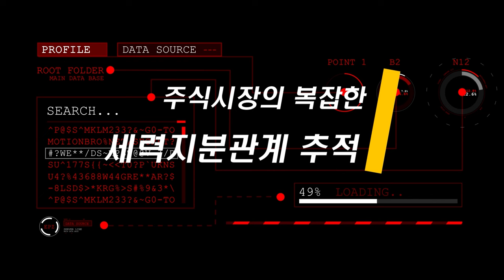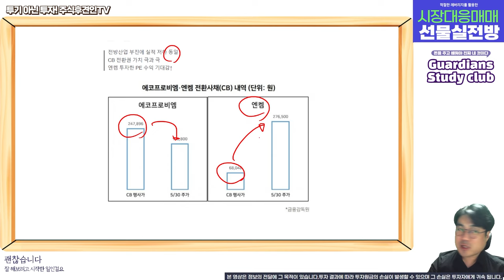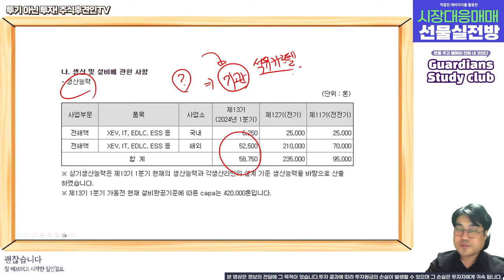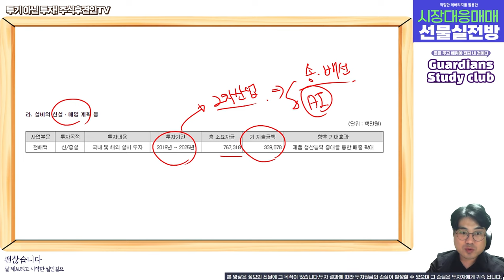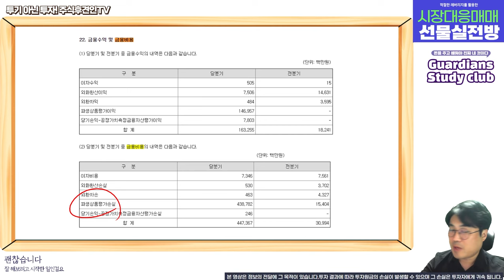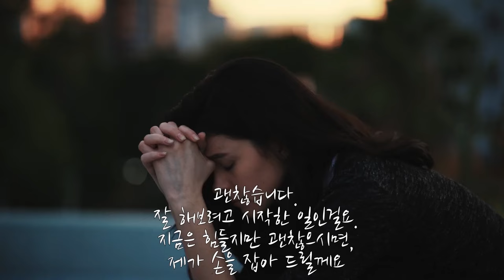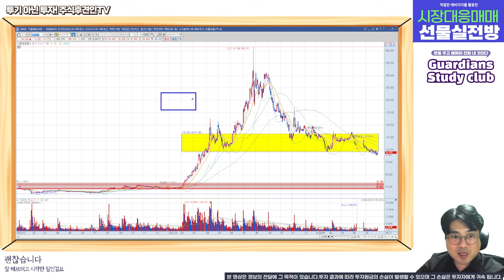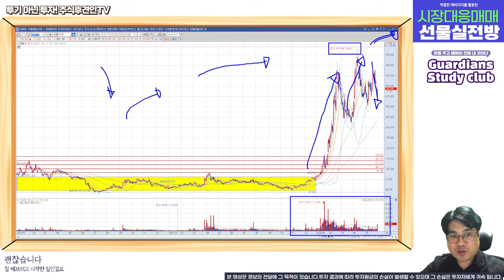엔켐, 진지하게 고민해 봐야 할 때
사업이 나쁜게 아닙니다, 주변이 복잡한거죠